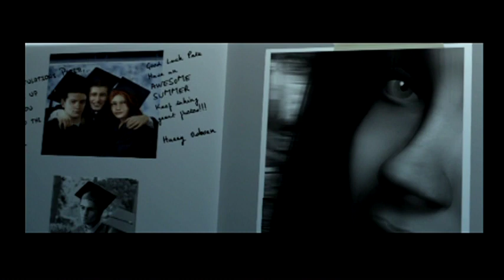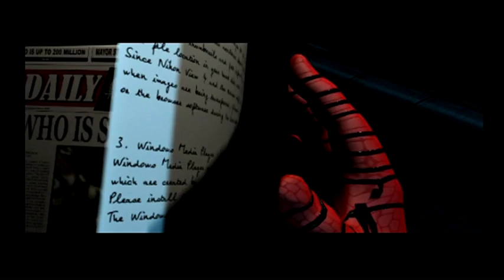Spiderman PS2 Gameplay Alex Ross Spiderman Playing Levels Four and Five